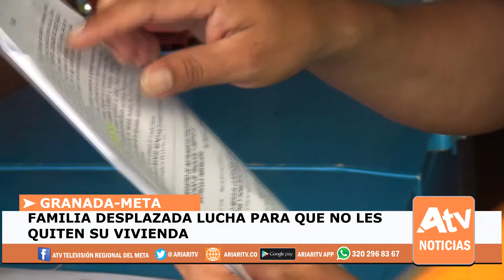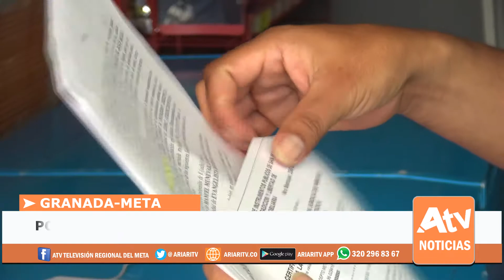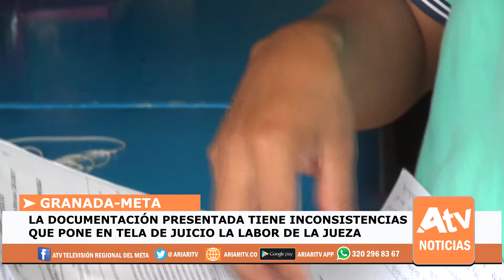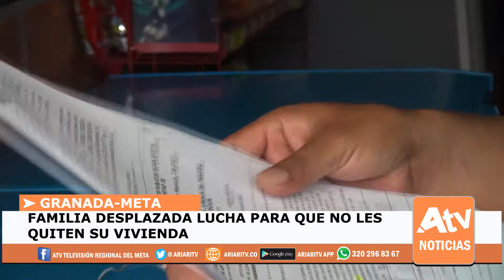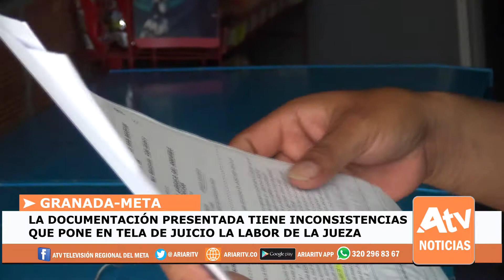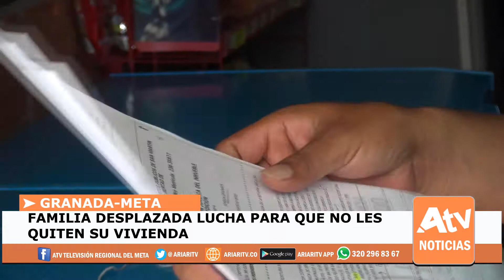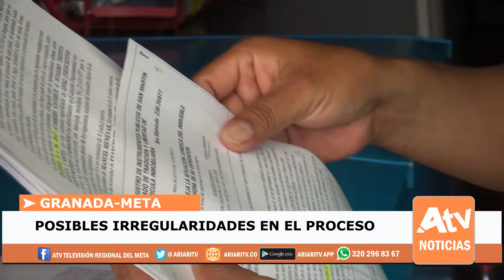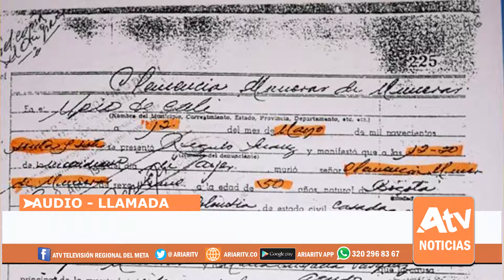LOS VAN A DESALOJAR SIN IMPORTAR QUE HAY MENORES DE EDAD